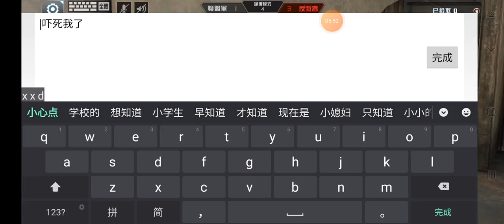🌸松梨❄♡全民槍戰♡爆破模式#1 躺贏？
這是用另外一個手機錄的畫質沒這麽好 抱歉了

喜歡我的影片的話可以點個贊和訂閱噢~
不喜歡的話就不要看了😂😂（×）